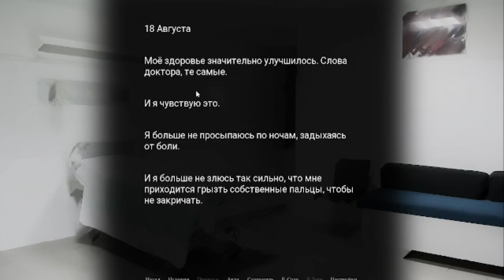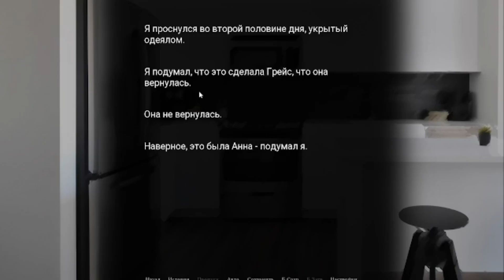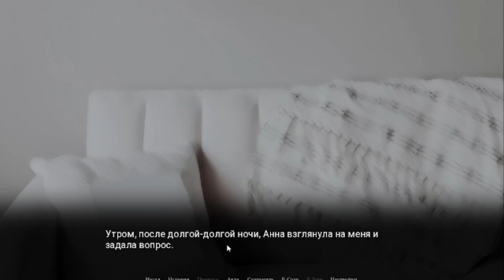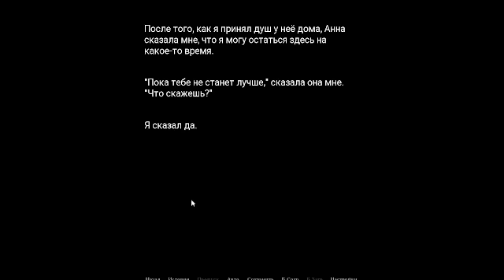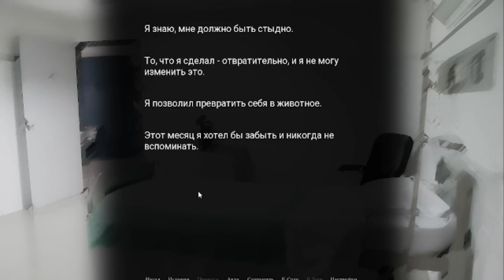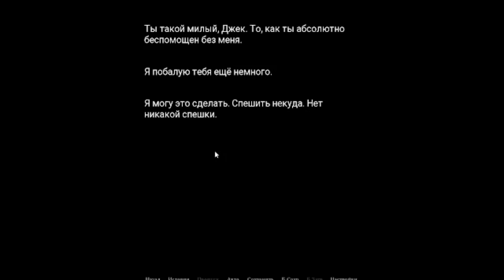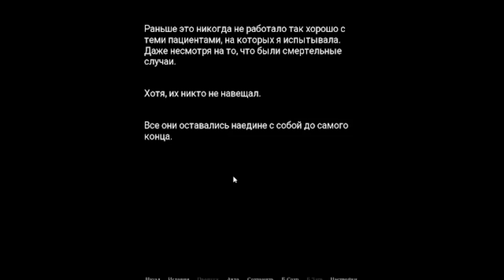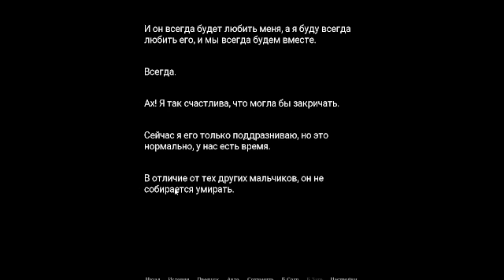6 - Я теперь словно животное - прохождение игры Kill or Love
Прохождение Kill or Love

Это история об одержимости, одиночестве и убийствах, количество которых зависит от ваших выборов. Джек является обычным парнем, потерявшим память о своём детстве, который к тому же застрял в больнице после почти смертельной травмы. А его девушка находится в плену. Что ещё хуже, так это то, что медсестра Джека - Анна, девушка, которая похитила его подругу и та, по чьей вине Джек оказался в больнице. У Анны нездоровая одержимость Джеком. И объяснения этой одержимости находятся где-то в прошлом.
Этот небольшой визуальный роман поведает о Джеке, который выстраивает отчаянные планы по спасению дорогой девушки и вспоминает, как Анна оборвала его обычную жизнь.